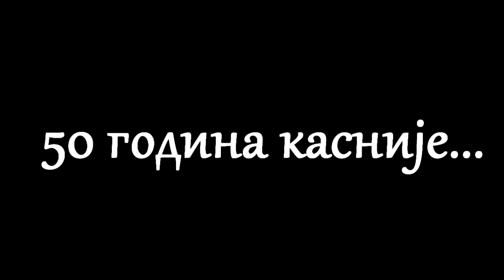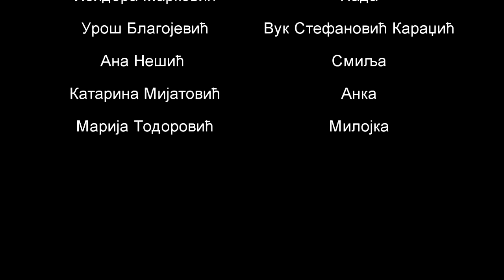Вук Караџић- "Српски рјечник" филм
Филм о Вуку Караџићу, тачније о његовом речнику, је дело  ученика II разреда  средње Медицинске школе Крушевац.

Место снимања: Споомен парк "Сободиште"
Професор српског : Весна Пешић